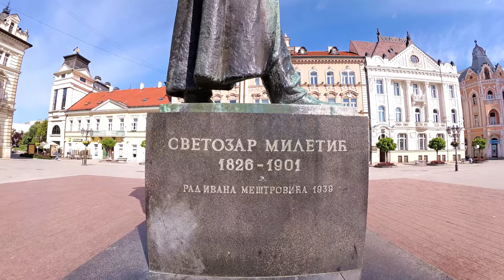Downtown of Novi Sad City, Serbia.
Novi Sad (Serbian Cyrillic: Нови Сад) (Hungarian: Újvidék) is the second largest city in Serbia, the capital of the autonomous province of Vojvodina and the administrative centre of the South Bačka District. It is located in the southern portion of the Pannonian Plain on the border of the Bačka and Srem geographical regions. Lying on the banks of the Danube river, the city faces the northern slopes of Fruška Gora.
      According to the 2011 census, Novi Sad proper has a population of 250,439. Novi Sad was founded in 1694 when Serb merchants formed a colony across the Danube from the Petrovaradin Fortress, a strategic Habsburg military post. In the following centuries, it transformed into an important trading and manufacturing centre as well as a centre of Serbian culture, earning it the nickname Serbian Athens. The city was heavily devastated in the 1848 Revolution, but was subsequently rebuilt and restored. Today, along with the Serbian capital city of Belgrade, Novi Sad is an industrial and financial centre important to the Serbian economy.
Novi Sad was selected to be the European Youth Capital for the year 2019 and the European Capital of Culture for the year 2021.

Songs:
- My Own Paradise
- Sweet Story